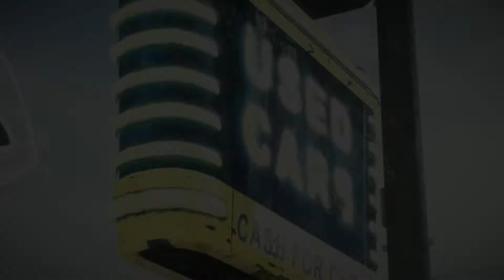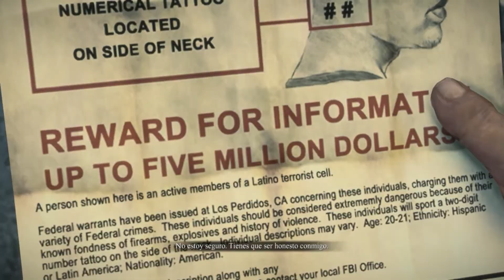Dead Rising 3 - Audio Latino - Parte 12 - Soy Blanka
Bajate mi Apps para Chrome y firefox y no te perderas Ningun video de mi canal :)

Visita Mi